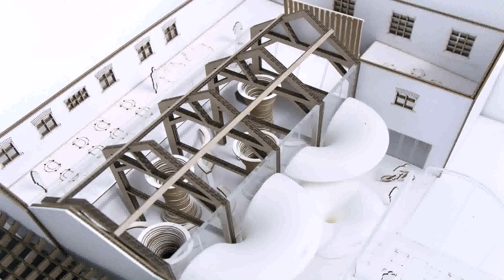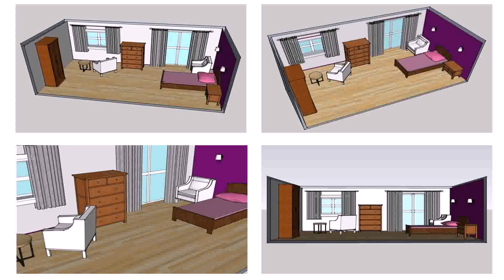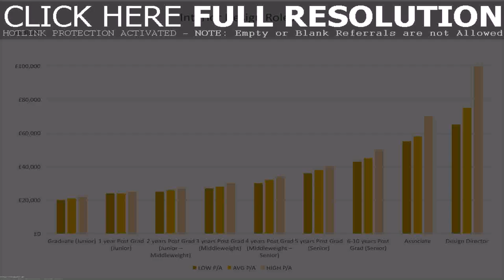Interior Design Universities In The Uk